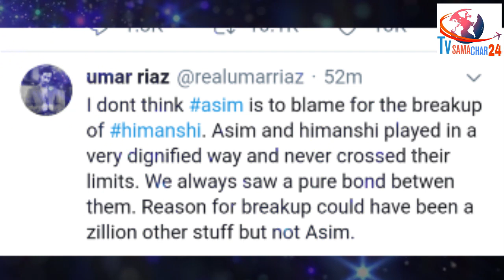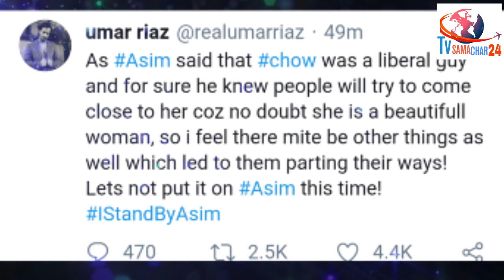Salman Blames Asim For Himanshi's Break-up, Brother mar Riaz Calls Wrong | Bigg Boss 13